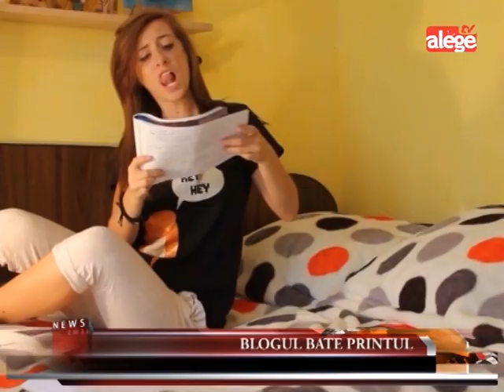Blogul bate printul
O cheamă Bianca Adam dar prea puțini o cunosc sub acest nume. I se spune Tequila - o poreclă pe care a primit-o în glumă - și este prima și cea mia cunoscută bloggeriță din Craiova. Ne spune că vorbitul în fața camerei este pentru ea precum trezitul de dimineață - un lucru cât se poate de firesc. Și totul a început dintr-o joacă.